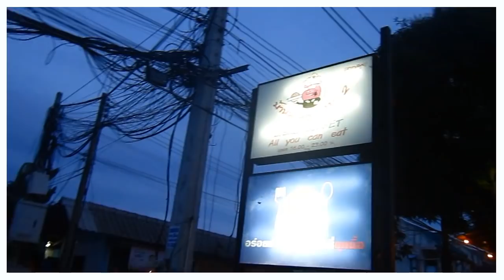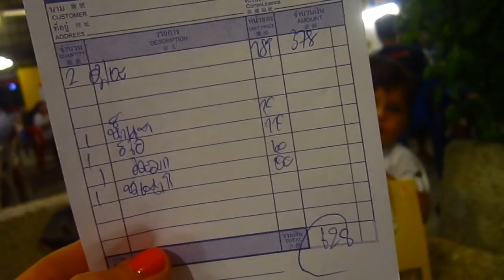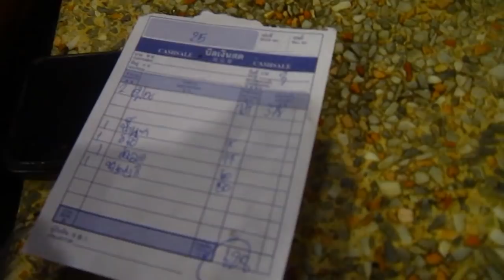ТАИЛАНД / БЕЗЛИМИТНЫЙ РЕСТОРАН ЗА 189 БАТ ЕШЬ СКОЛЬКО ХОЧЕШЬ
Каждый уникален это музыкальный мир